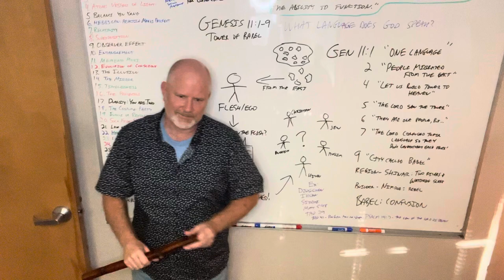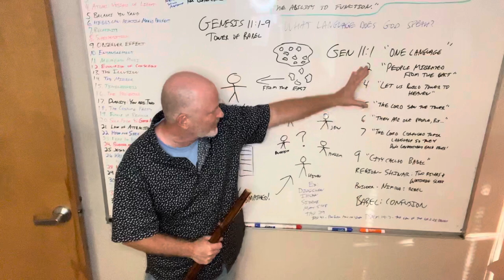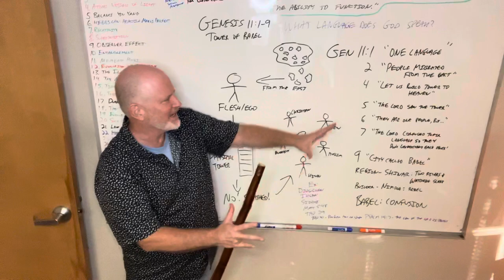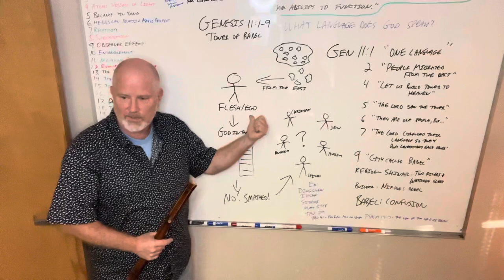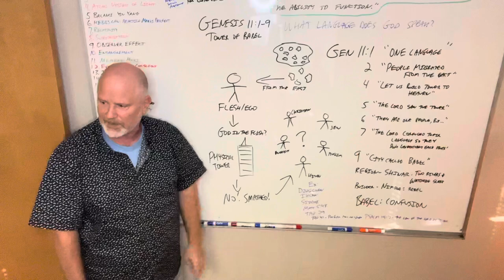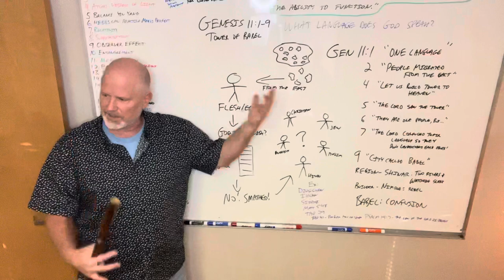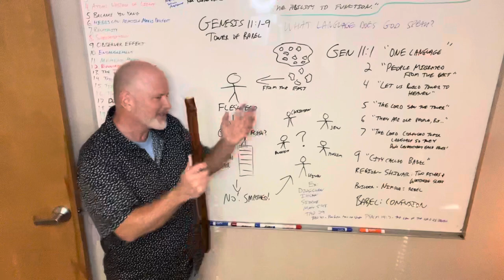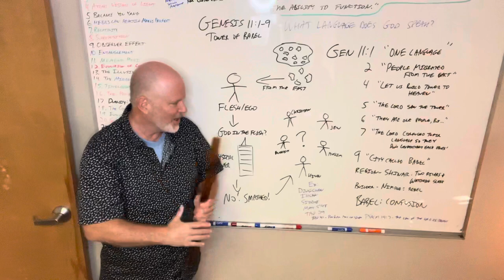Tower of Babel: Genesis 11 isn't babbling about human languages, the story is about world religions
Bible Study!

In this lecture Steve goes through the well-known but often misunderstood passage from Genesis 11:1-9 regarding the Tower of Babel. As discussed in Bible Study 101 (check it out we fail to see the deeper message when we read scripture too literally!

Steve's book on unifying science and spirituality can be found here: